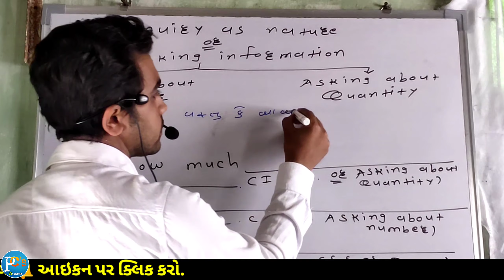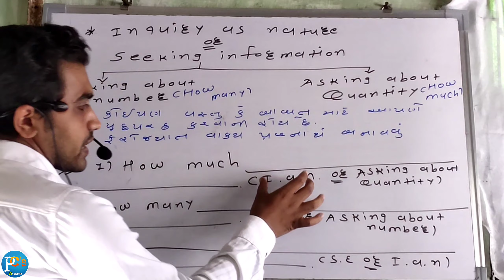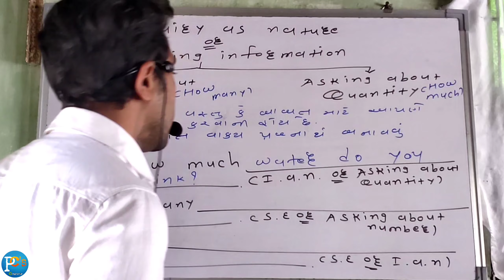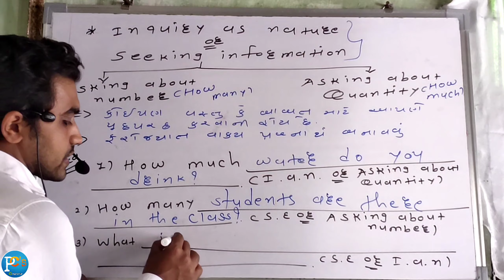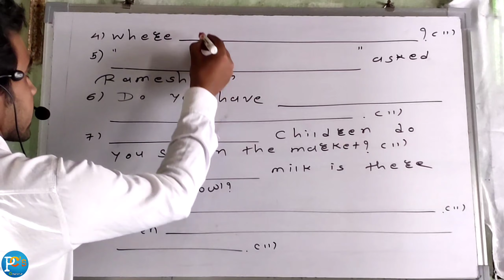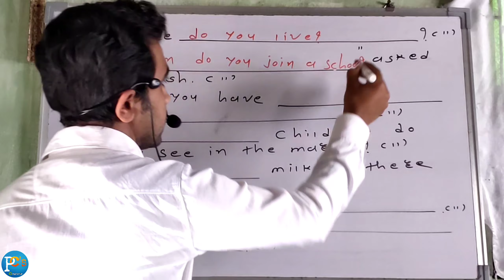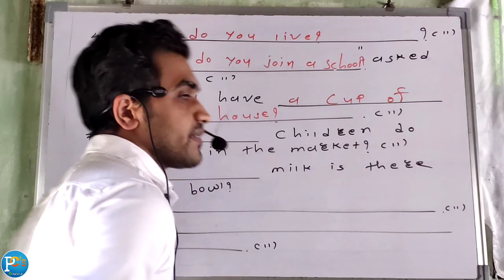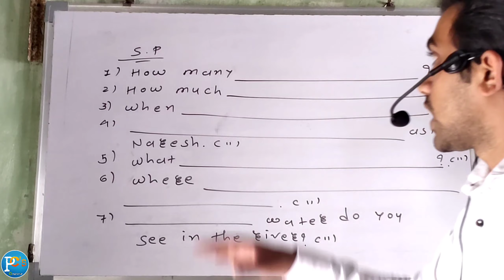English Grammar In Gujarati | Inquiry as nature/seeking information | Std 9 To 12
👉 અમારી એક બીજી પ્રેરણા થી ભરપુર ચેનલ કાર્યરત છે તેની પણ જરૂરથી મુલાકાત લો.. તેના માટે નીચે આપેલી લિંક પર ક્લીક કરો...